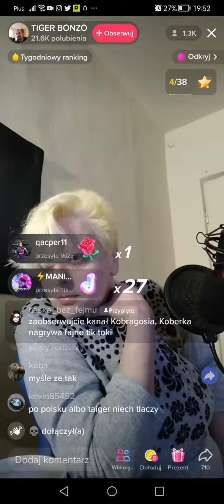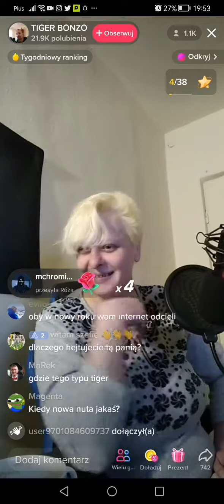Kobra od Tiger Bonzo: TikTok Live z 30 grudnia 2022